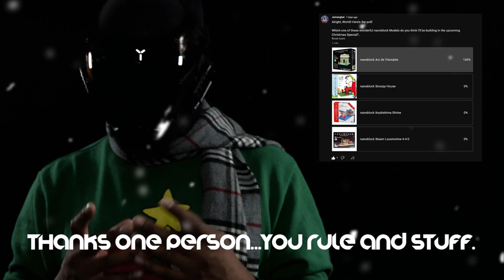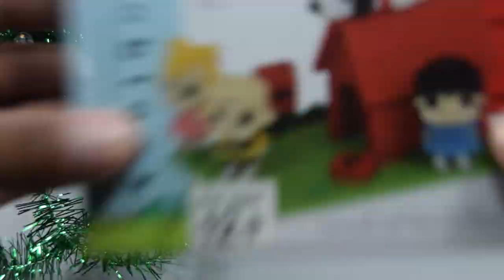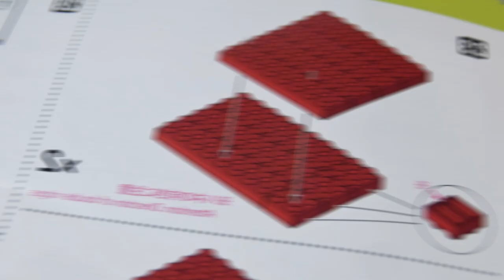Jamangbai Builds Holiday Special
Welcome to my first ever Holiday Special episode! When I think about the holiday season, I immediately think about A Charlie Brown Christmas...so today I'll be building the nanoblock Snoopy House for this episode. Not only will I be building this set, but I'll also be decorating it with either the nanoblock Christmas Tree or nanoblock Snowman...which one will I choose?

Today's game will be a couple of races that I had in Hot Wheels Unleashed, featuring the Snoopy car. In a lot of the races I was struggling with the 'top notch' handling, so expect to see me spinning out of control here and there--lol.

Chapters:
Intro: 0:00
Holiday Build Up!: 1:19
Gaming wrap-up: 8:15
Review: 9:17
Christmas Tree or Snowman?: 14:08
Gallery and Credits: 15:05
Next Year on Jamangbai Builds: 15:43